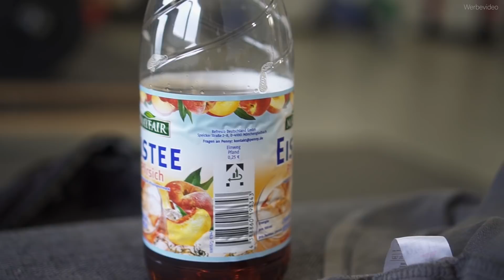Deadlifts f*cken mein Leben - Keine Schwäche zeigen!